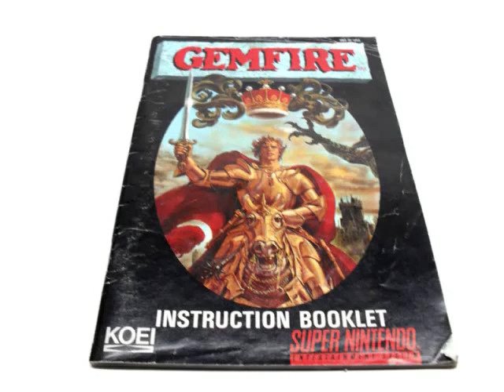Gemfire / Super Royal Blood soundtrack - 17 - Unification of Ishmaelia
Track 17 of the ost, and the last.